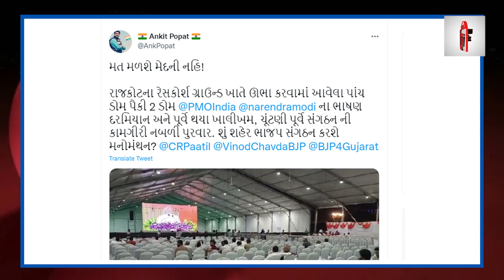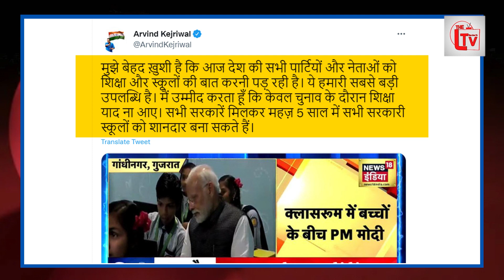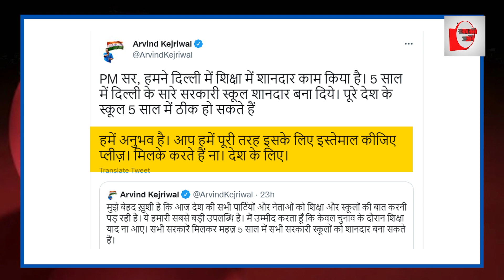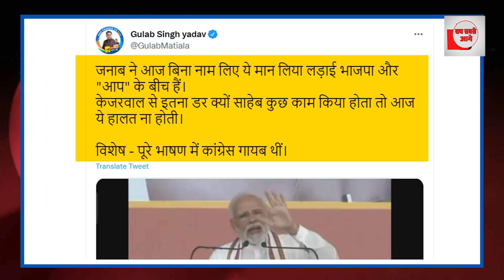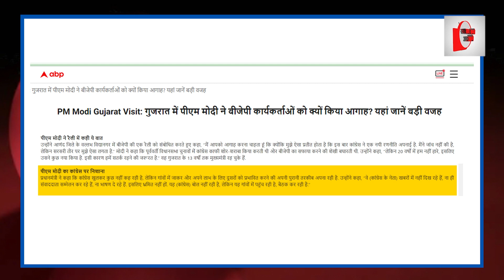प्रधानमंत्री मोदी की रैली रही फ्लॉप, हजारों कुर्सियां खाली रही